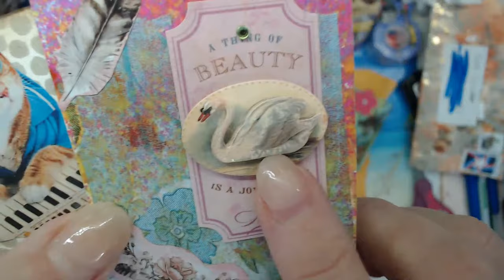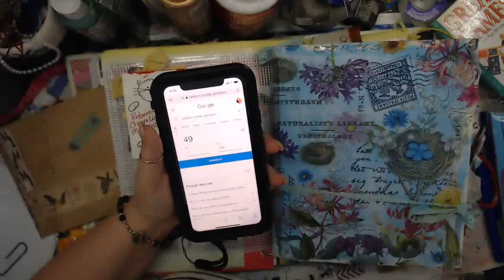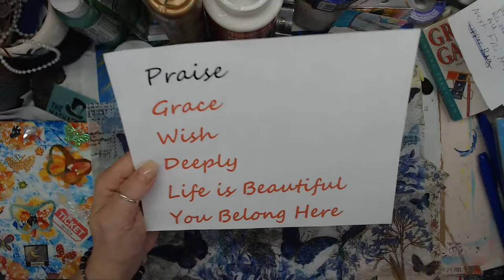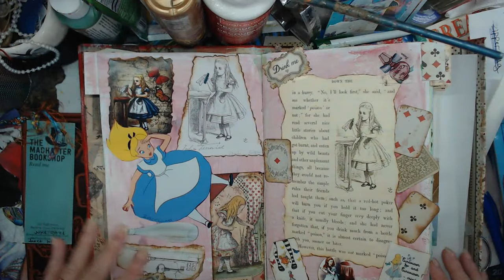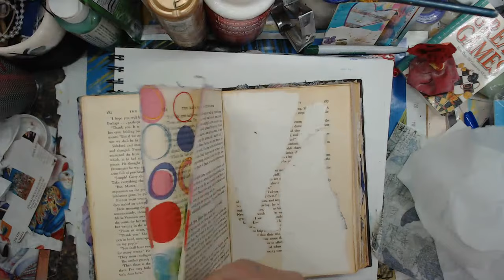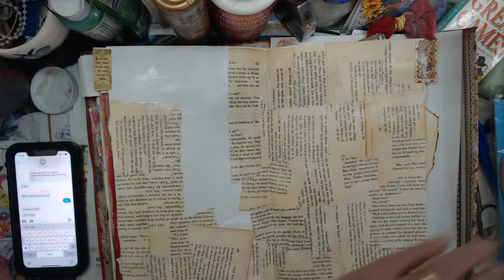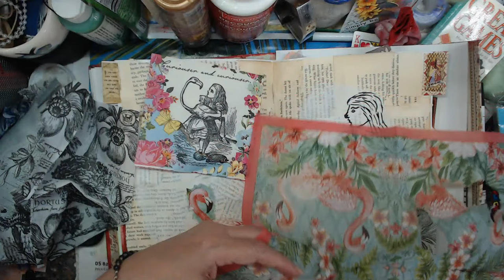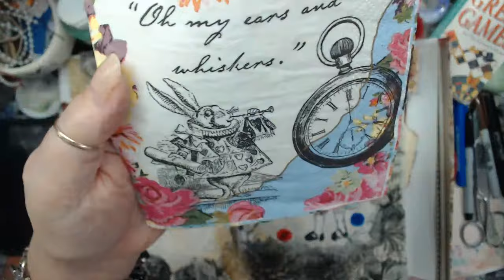TUES, ABC, TJJJ, Power Women books, Alice paint along Book. Zipper Pouch Bag